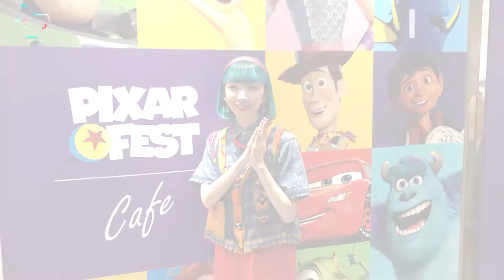ピクサーの世界観を楽しむ！表参道「ピクサーフェスト」OH MY CAFE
ピクサーのキャラクターが勢揃いした「ピクサーフェスト」OH MY CAFEが東京・表参道「東急プラザ表参道原宿」にて期間限定でオープン。楽しい企画が盛りだくさんのカフェに、MIOCHINと遊びに行ってきました。子どもから大人までみんなが笑顔にあふれ、ドキドキ、ワクワクするスペシャルな「ピクサーフェストOH MY CAFE」をレポートします！